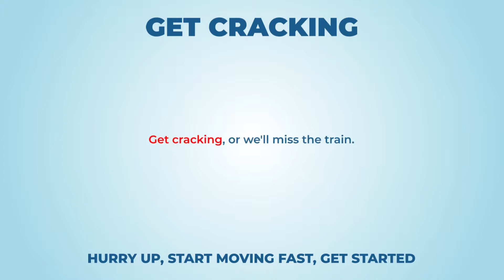Get cracking - Learn English with phrases from TV series - AsEasyAsPIE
we have a new phrase for today: Get cracking